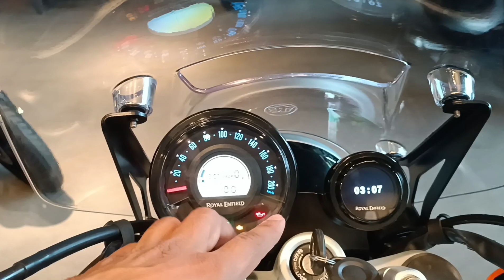Royal Enfield Super Meteor 650 Full Review by Jatin Kumar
Those who are from Bilaspur (C.G.) or nearby, For a test ride, Purchase, Service & Spare's - Please visit : -

Address : Guru Dashmesh Motors, Sarkanda, Seepat Road, Bilaspur (C.G.)